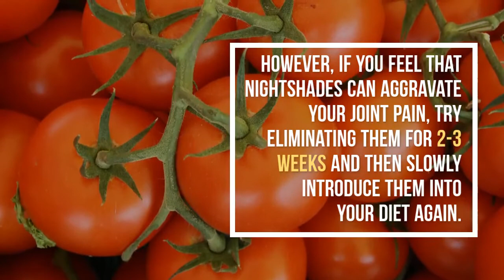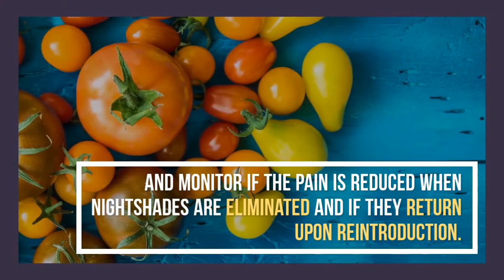Not All Veggies are Our Friends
Looks like not all vegetables are our friends.

Some vegetables inhibit calcium metabolism and absorption that can trigger joint pain.

This calcium can actually end up depositing on soft tissues (such as tendons and ligaments) and in your joints, leading to an inflammatory response.

Research reports that one in three people have joint pain or inflammation when they eat these type of vegetables.